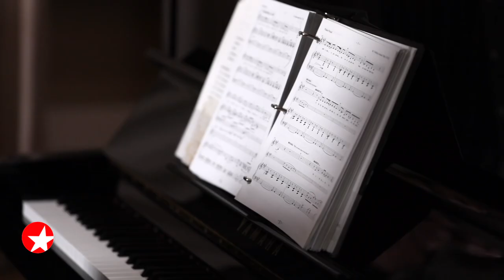The Broadway Show: "Unlikely Animals" from HOW TO DANCE IN OHIO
Composers Jacob Yandura and Rebekah Greer Melocik perform "Unlikely Animals" from HOW TO DANCE IN OHIO.